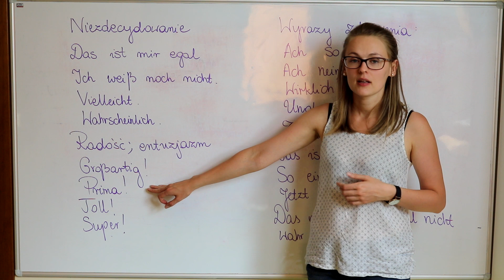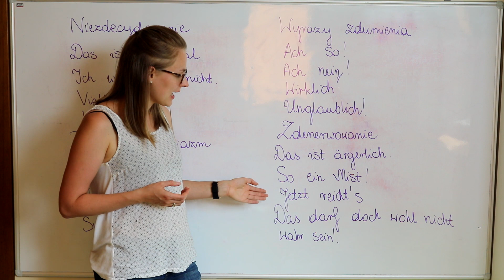Przydatny niemiecki - zwroty wyrażające entuzjazm, złość, rozczarowanie